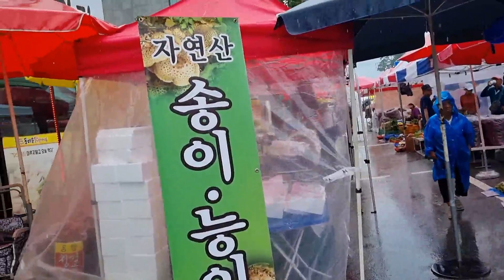오늘은 2023년9월20일 용문장날입니다. 능이버섯이 많이나왔습니다. 송이도나왔습니다. 고추와 도라지가격도 알아보았습니다.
오늘은 2023년9월20일 용문장날입니다. 능이버섯이 많이나왔습니다. 송이도나와ㅏㅅ습니다. 고추와 도라지가격도 알아보았습니다.